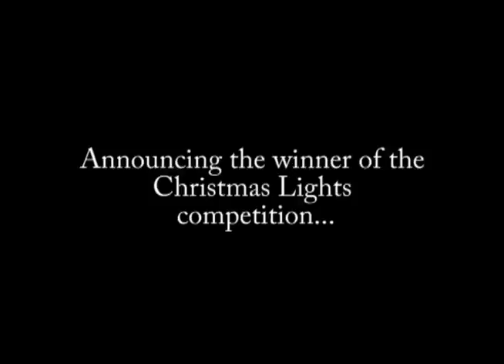Minecraft Chronicles - Xmasode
Christmas is here and its time to announce the winner of the christmas lights comp! But Lord Marco has a few tricks up his sleave...